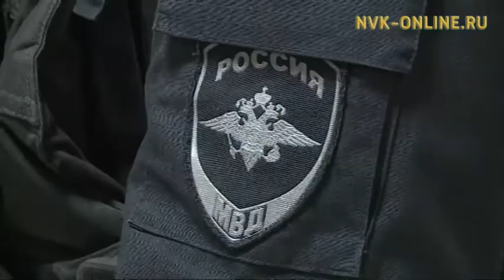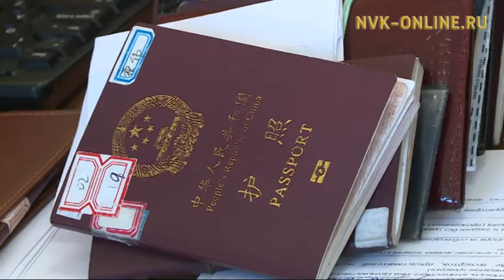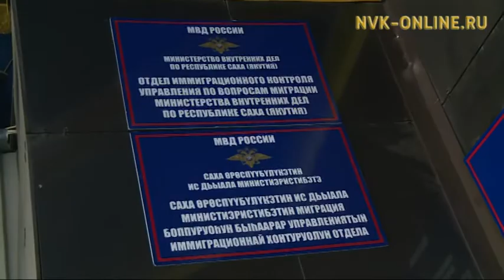Указ Главы республики об иностранной рабочей силе. Считаю важным (03.04.2017)